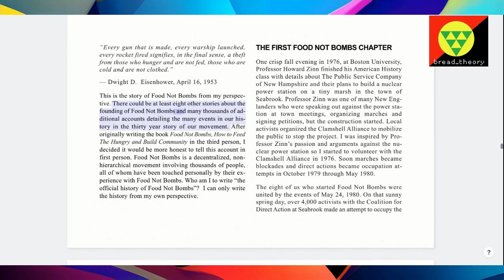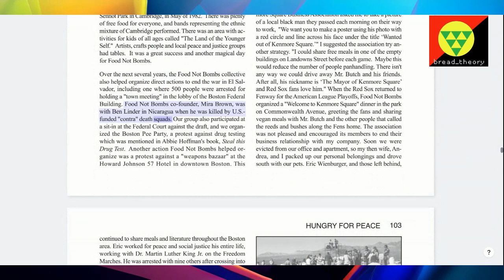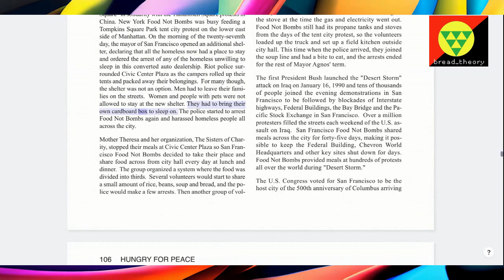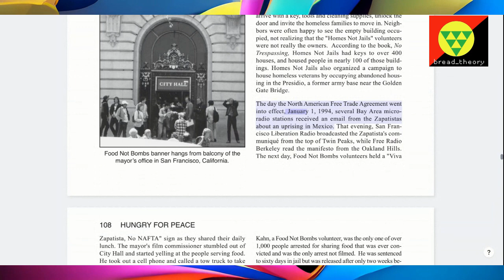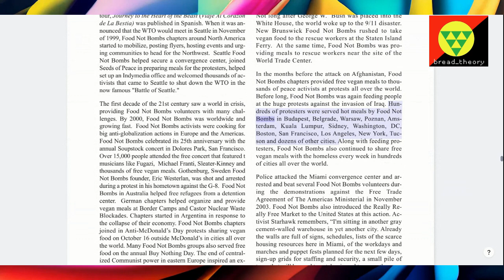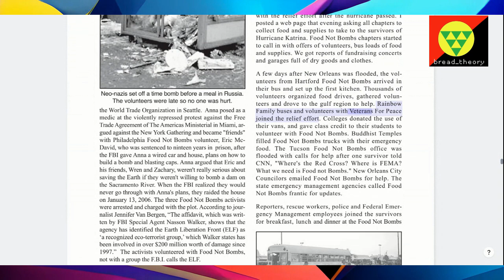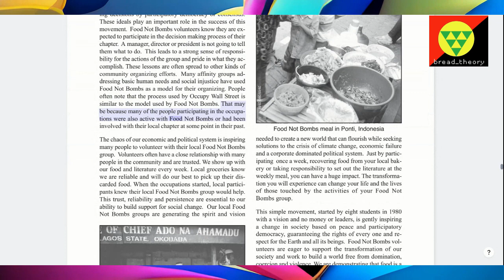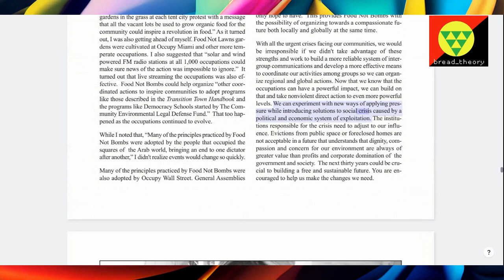Hungry For Peace Pt 3: The Story Of Food Not Bombs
A text-to-speech audiobook version of Hungry For Peace: How You Can Help End Poverty and War with Food Not Bombs, by Keith McHenry. This is done solely to make this work more accessible to a wider audience.